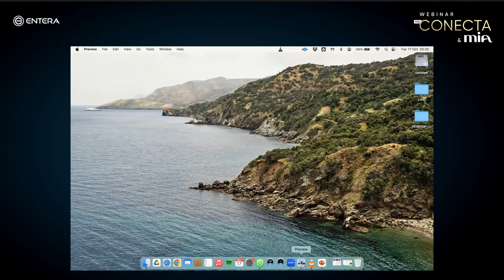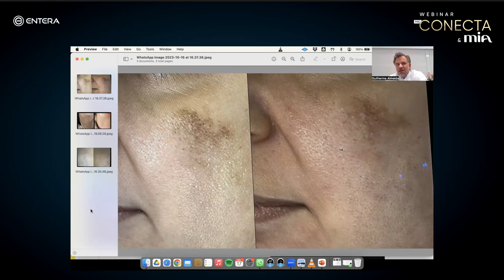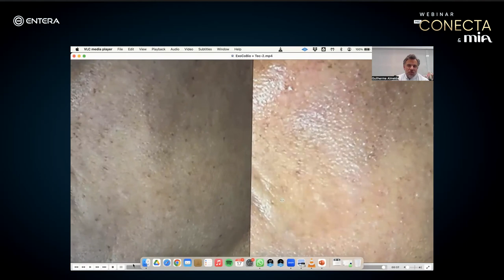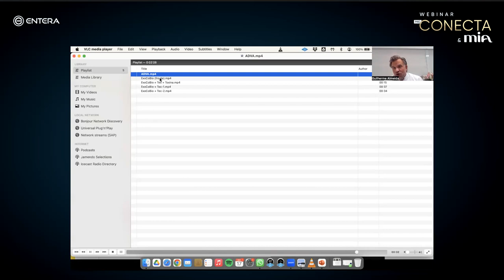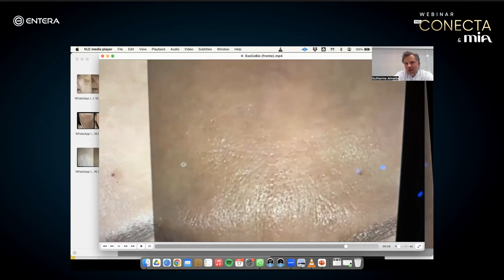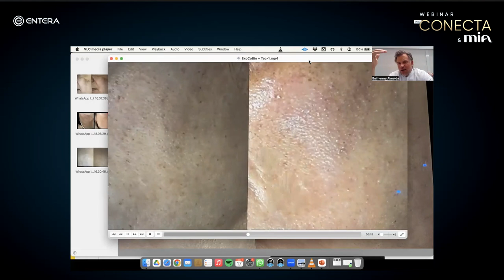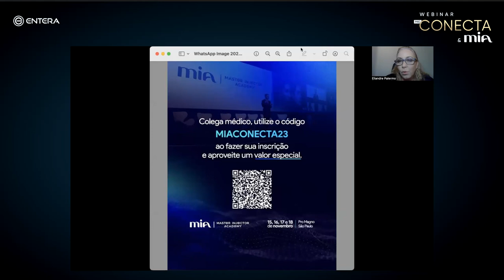WEBINAR PRÉ CONECTA & MIA